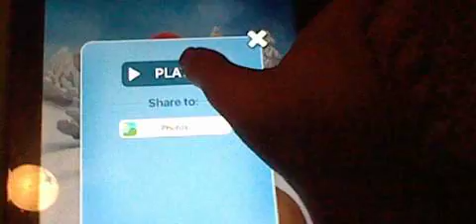Talking santa is back for christmas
he back again